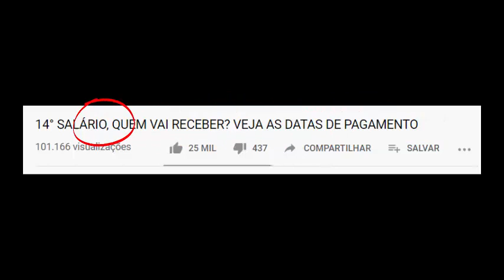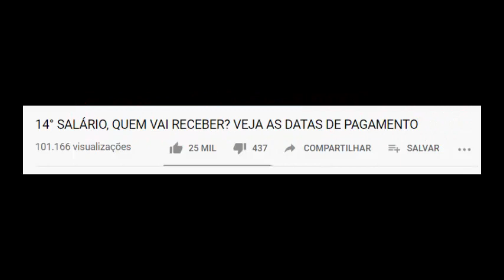A VERDADE SOBRE AS DATAS DE PAGAMENTO DO 14º SALÁRIO PARA APOSENTADOS E PENSIONISTAS DO INSS